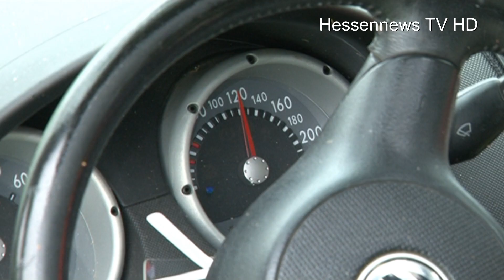Mit 120 gegen Baum - Tödlicher Unfall zwischen Hohenkirchen und Vellmar 20.05.2013